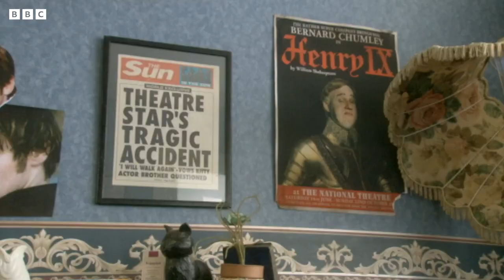Meals on Wheels are a Steal | Little Britain | Lucas and Walliams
Sir Bernard is looking out for, well, someone's welfare.

Welcome to Lucas and Walliams, home to the all the best moments from comedy duo Matt Lucas and David Walliams! We are going to be sharing iconic moments from Little Britain, Rock Profile, Come Fly With Me, along with many other appearances and skits throughout the years.